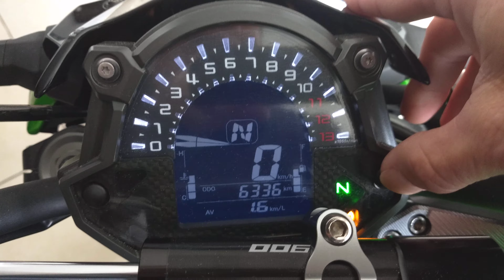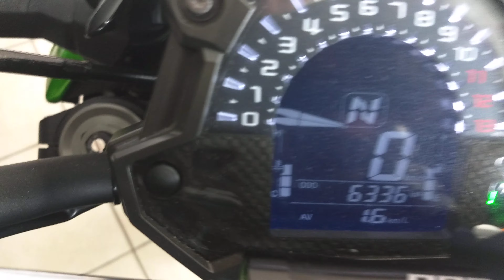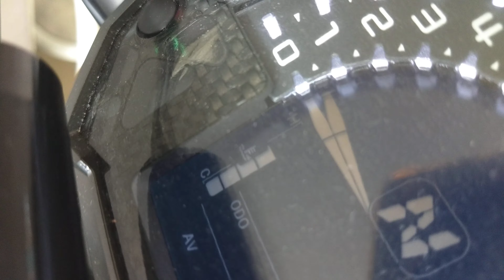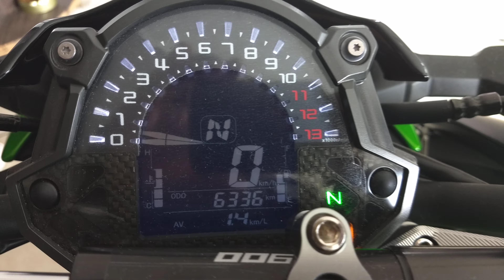Z900 estamos há 25 dias parados 😭😭😭